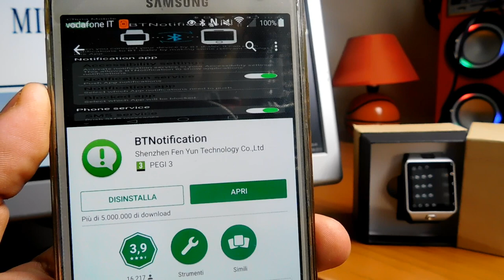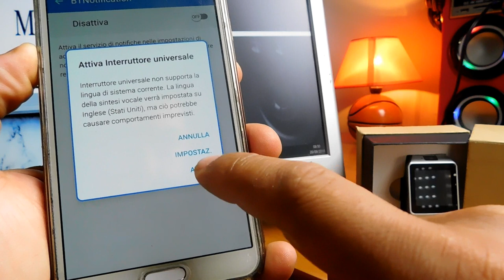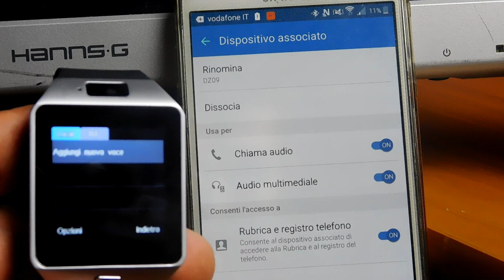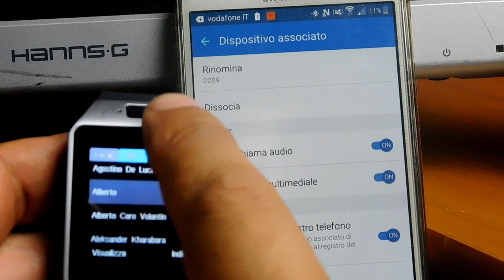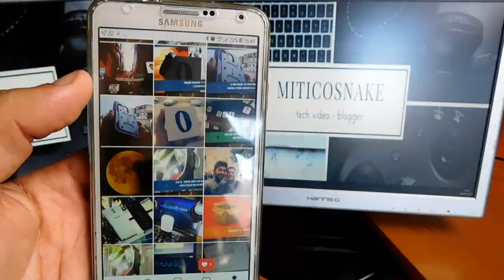SMARTWATCH cinesoni - MODELLO DZ09 - Il modello FAKE dal SAMSUNG GALAXY GEAR 2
Finalmente dopo tanto tempo, sul mio canale vi parlo nuovamente di device e lo faccio con un cinesone, ovvero uno smartwatch da pochi euro. Grazie ad un negozio fisico in zona dove abito io, mi avevano proposto di provarlo ma ero scettico. Mi son detto perchè non portare cinesoni anche al mio canale Youtube. Così ho accettato, Un modello di smartwatch che vuole somigliare al Samsung GalaxyGear2, solo esteticamente. L'ho provato e sono pronto a dirvi la mia in questo video. Attenzione: "non e tutto oro quello che luccica". Per il resto vi lascio al video completo.

★★★Acquista lo smartwatch DZ09 su Amazon★★★
Link 1 (Spedizione Prime)
Link 2 (Spedizione standard)
Link 3 (Spedizione standard)